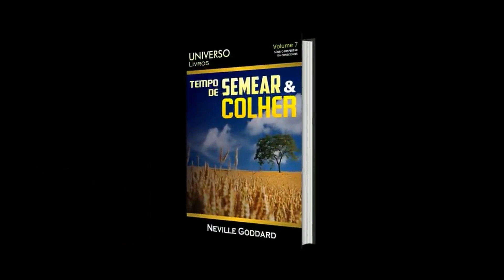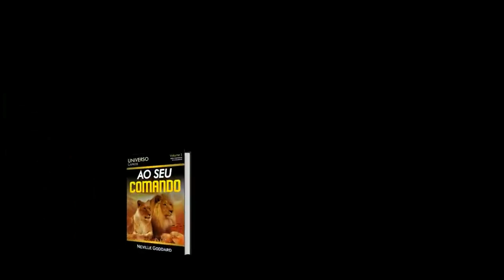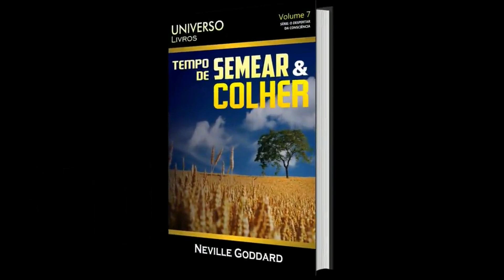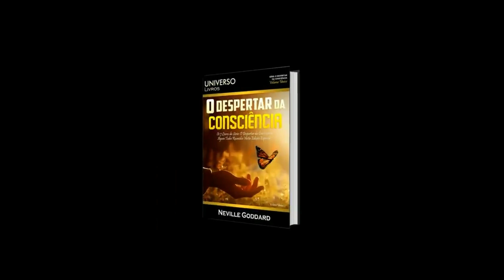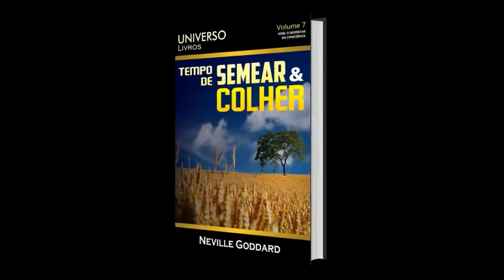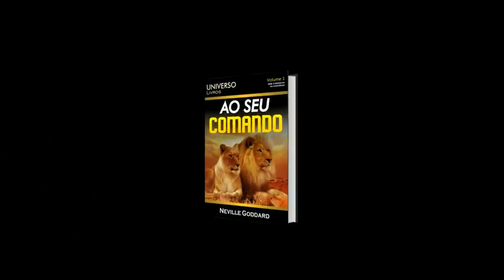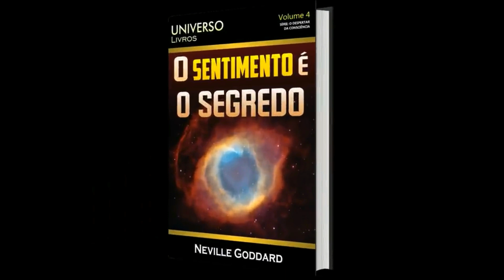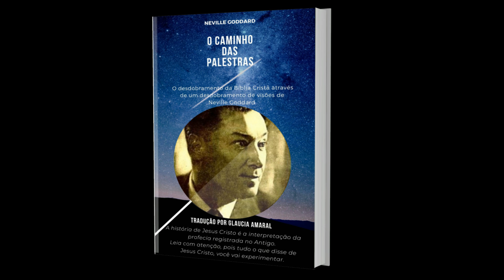✅ DEUS É O ARTISTA - NEVILLE GODDARD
⭐Neuro Abundância⭐  - Meditações Guiadas de Auto - Hipnose + PNL
Clique aqui para adquirir todas as 10 meditações guiadas e comece sua transformação agora

⭐Eu e a Riqueza⭐ - Meditações Guiadas de Auto - Hipnose" Saiba mais

Adquira já a coletânea "O caminho das palestras de Neville Goddard" obtenha os áudios completos | Saiba Mais